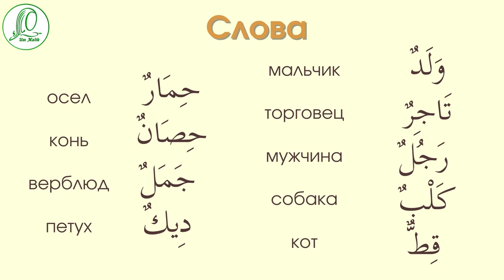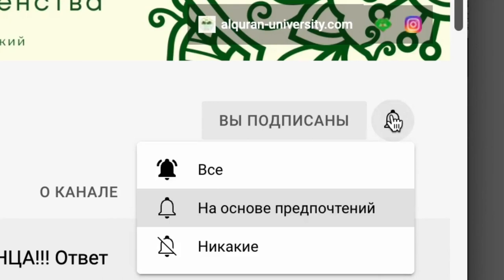1 том | 1 урок | 2 часть | Учим слова Мединского курса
Это видео поможет вам выучить новые слова правильно и быстро!
Вы начали изучать Мединский курс и не знаете как выучить слова?
Или может ваш ребенок начал изучение арабского языка?
Тогда это видео для вас!

Продолжаем рубрику "Учим слова Мединского курса" .
После того, как вы заучите эти слова, вы сможете приступить к их закреплению. На канале будут выходить видео с упражнениями для закрепления слов, направленные на разные виды памяти: аудиальную и визуальную!

Пишите в комментариях нравится ли вам эта рубрика?

Тайм-коды
00:00 Приветствие
00:11 Как заучить слова по этому видео?
00:16 Слова 1 урока часть 2
00:33 1 круг повторения
01:20 2 круг повторения
02:19 3 круг повторения
03:19 завершение